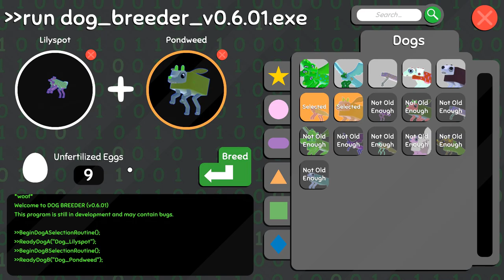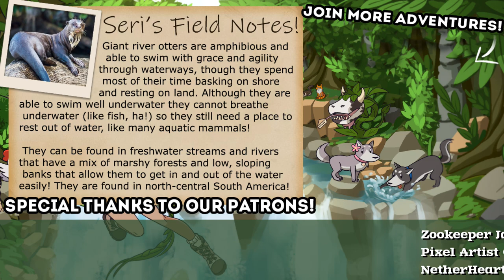Now We Can Make MERMAID Wobbledogs?! AQUARIUM Update!! 🦠🐶 SCIENCE of Wobbledogs!! • #13